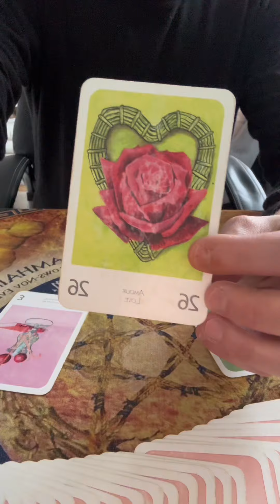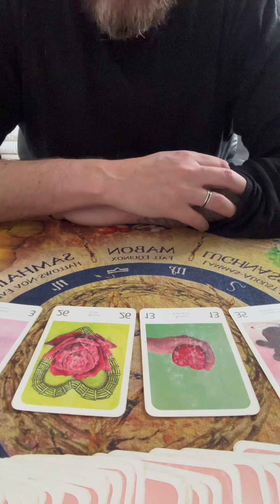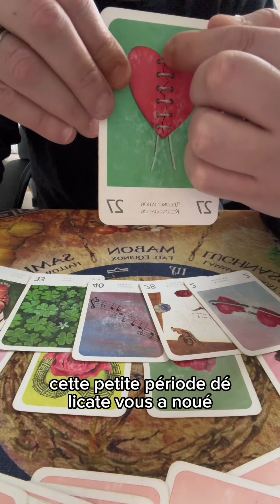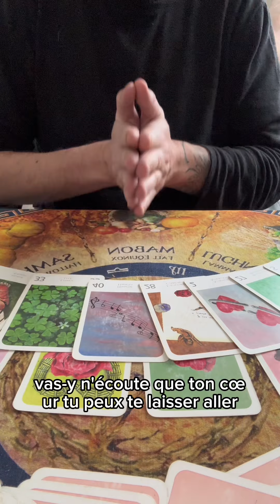Cette semaine, il te parle d engagement ! ❤️❤️